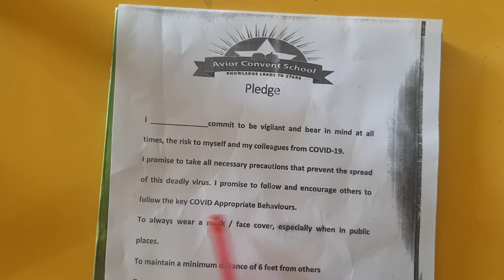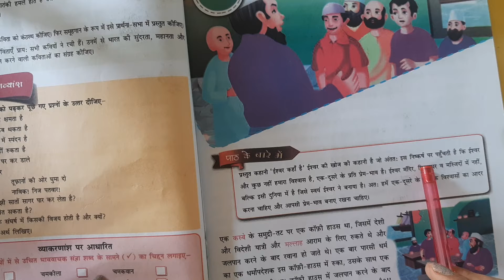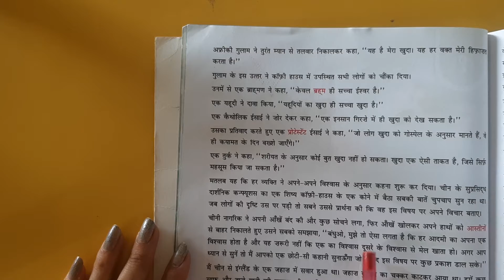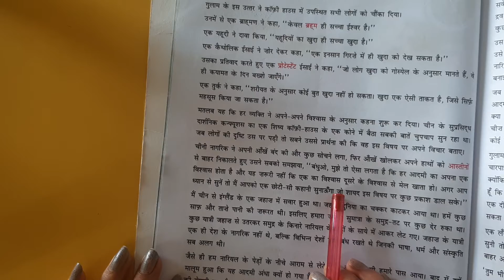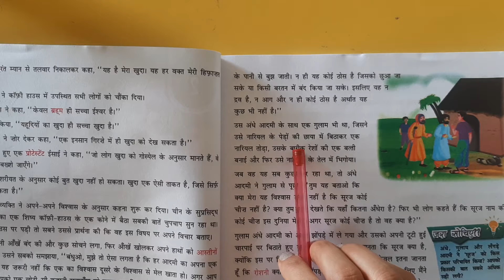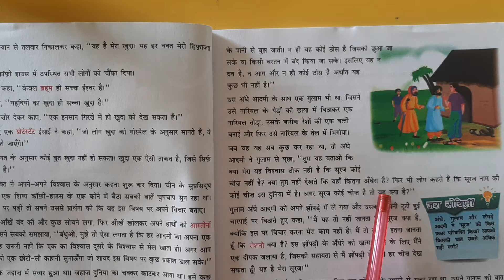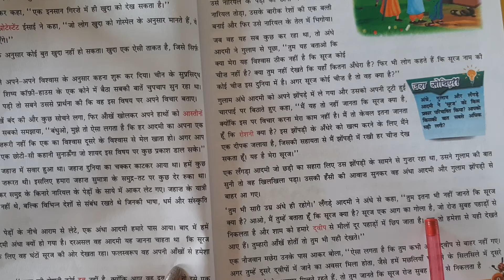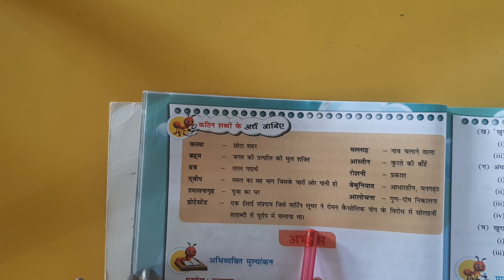7th Grade | Hindi | Chapter 2 | AV Assignment 6 | 29th April 2021